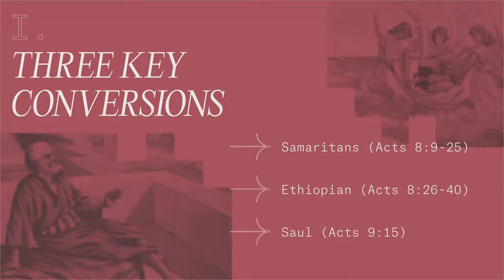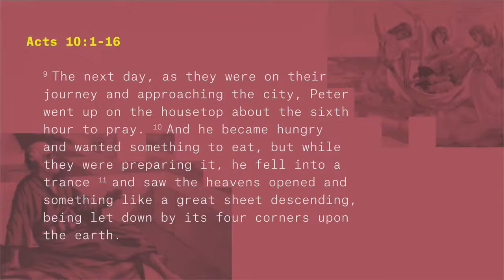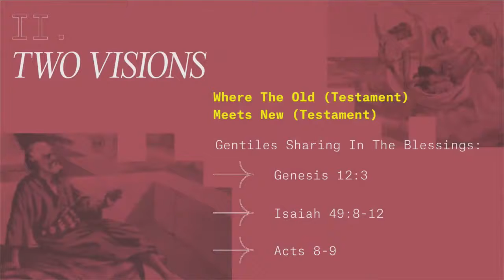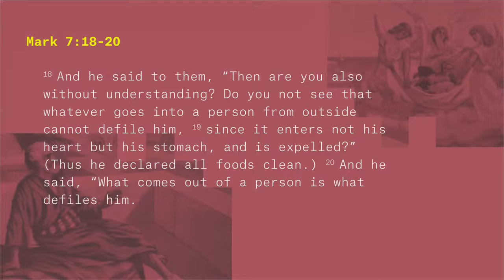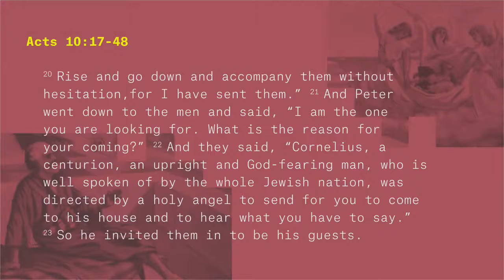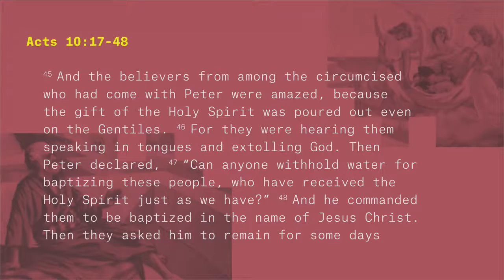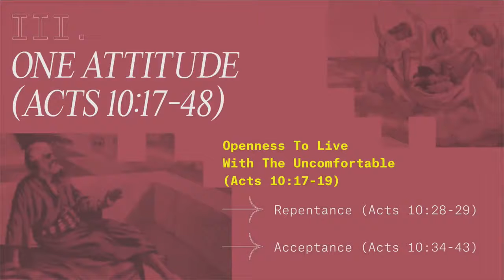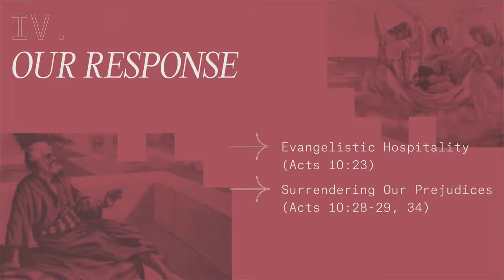Breaking Down Distinctions That Divided | Rev. David Lim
Come experience the room live in location with us every Sunday morning at 10.15am!
(Limited seating available on a first come first served basis)